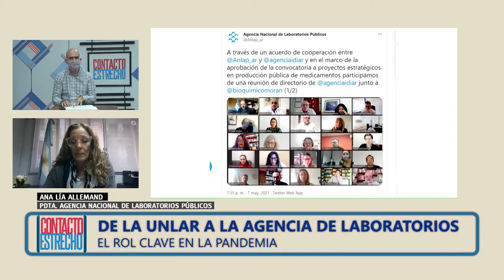De la UNLaR a Nación: Analía Allemand presidenta de la Agencia de Laboratorios Públicos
La docente e investigadora de la UNLaR, Ana Lía Allemand habla de los principales desafíos al frente de la Agencia Nacional de Laboratorios Públicos.